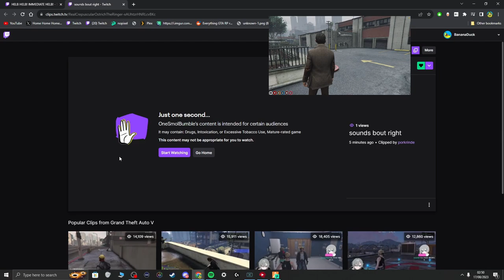HOLDEN MADDOX is SICK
BananaDuck is currently pushing for the Partner Plus program on Twitch where he would be eligible to receive a 70:30 revenue split instead of the current 50:50 split. In order to achieve this, he requires 350+ tier 1 (or higher) Twitch subscriptions for 3 consecutive months. Prime and gifted subscriptions are not included in the target but are always greatly appreciated.

00:00 Intro
03:42 Help
04:35 Eat brick & EMS assist
06:08 Question and answer
11:50 Ow
13:38 I'll be back
17:01 Not even out the door
19:24 Harvey Holden!
21:25 So is this
22:20 Just going to stand here
24:00 Osvaldo calls
24:51 Hello
25:30 The worst way to go
26:38 It's not good
28:38 Deploy
31:14 My ride's arrived
33:40 Where is he?
35:46 Osvaldo POV
39:16 Useless
45:38 Cells
48:30 Shut up Osvaldo
53:16 Always messing with Jimbo
56:36 That's right
59:40 Nothing out of the ordinary
1:03:34 Going to bed

Stream from 17Aug23

Post - Production/SEO: porkrinde
AI portrait by: _freakwaves
Thumbnail/SEO by: repl4cement

Others in video:@ChatterboxVod @gamermagoo5392 @hogshund @adznovods @embernocte @silbullet @thematt924 @OwenSeven @StayHachi